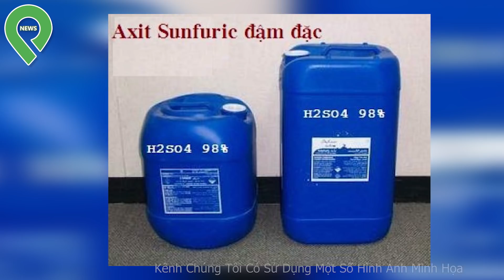Tiến Sĩ Văn Học Thuê Người Tạt A-x-i-t Để "Làm Xấu" Nhân Tình Của Chồng